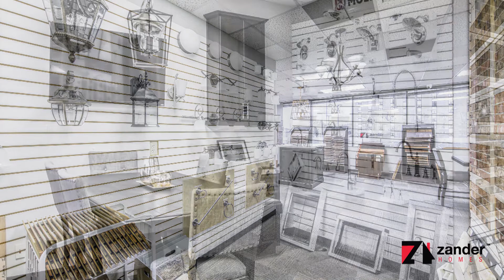Zander Homes Showroom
Houston Texas Custom Homebuilder Showroom